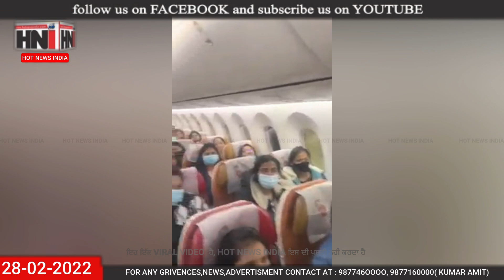ਕੇਂਦਰੀ ਮੰਤਰੀ ਅਤੇ ਰਾਜ ਮੰਤਰੀ V. MURLIDHAN ਨੇ ਕੀਤਾ UKRAINE ਤੋਂ ਆਏ ਭਾਰਤੀਆਂ ਦਾ ਸਵਾਗਤ